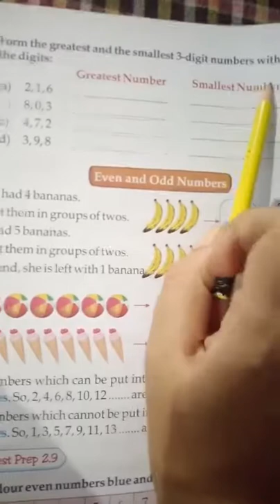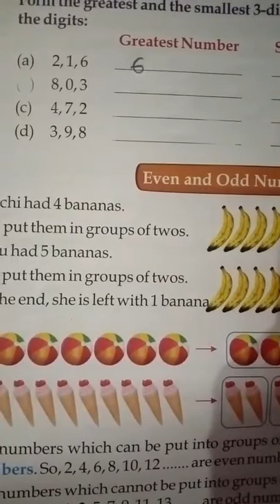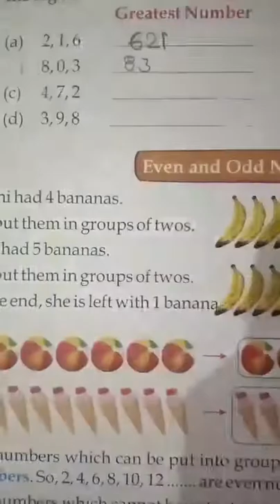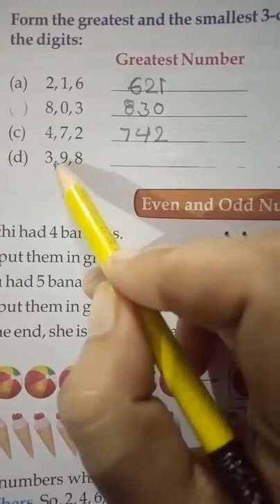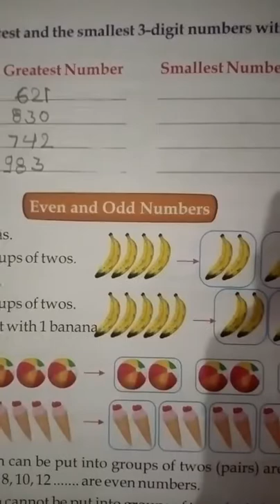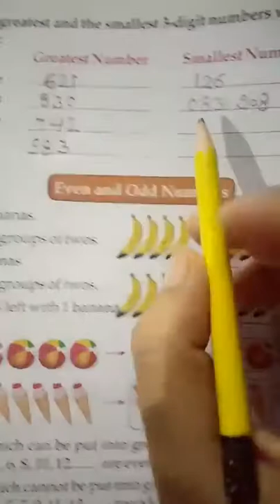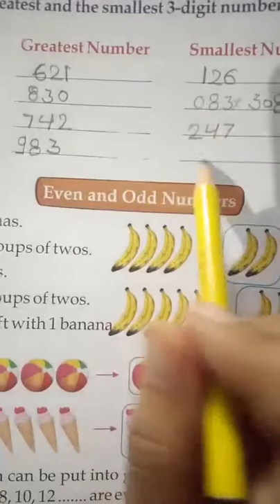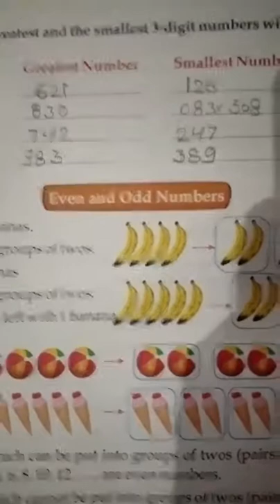Class 2nd Sub. Math Exa. 2.8 Part 2 By Ayushi Soni